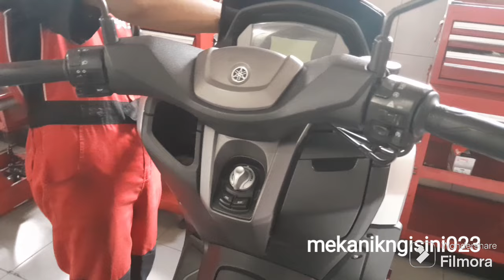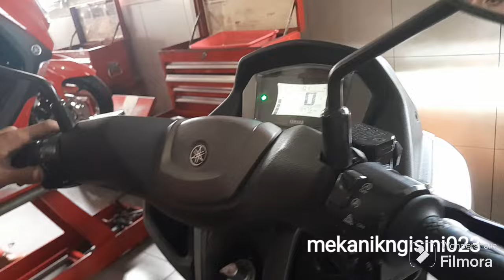LANGKAH PERTOLONGAN PERTAMA ALL NEW NMAX REMOT TIDAK KONEK